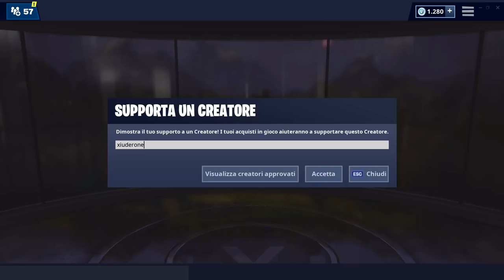NEGOZIO FORTNITE 14 APRILE | NUOVA SKIN BIRDIE (BUGGATA) | FORTNITE ITEM SHOP TODAY